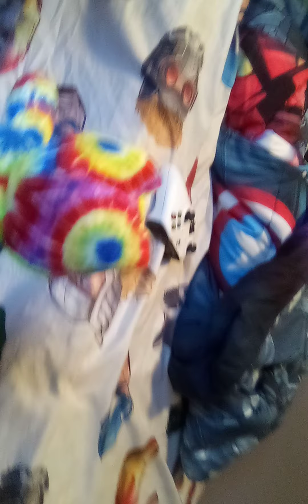tgm: we back